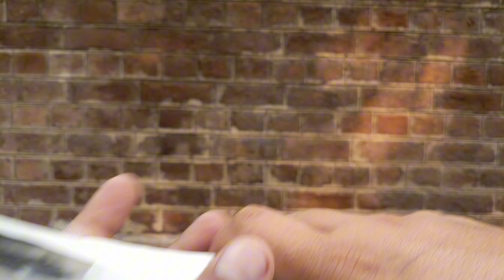In Breeding Faults In Pigeons | کبوتروں میں ہم بریڈ ہونے کے نقصانات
pigeons in breeding
Breeder pigeons
Pigeons
kabooteron ki In breeding k nuksanat
Kabooteron ki in breeding k side effect